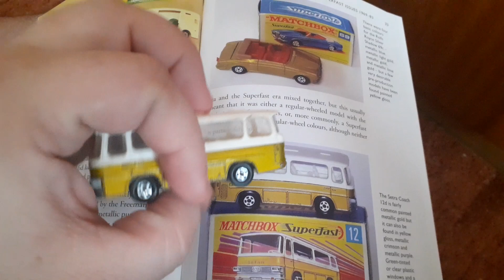Matchbox SF no.12 Setra Coach